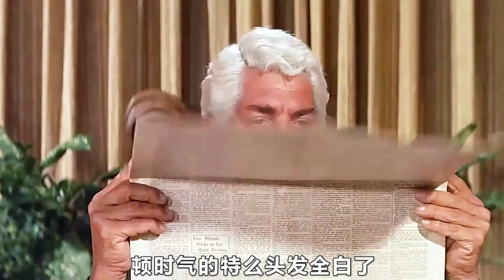【完整版】女人自带旺夫命，穷光蛋娶了她都一夜暴富